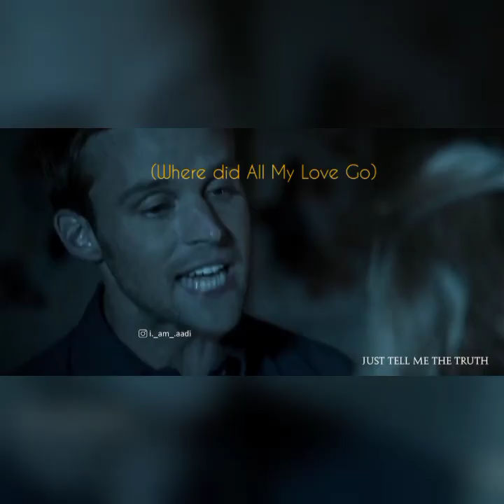Where did all my love go [Prod.Ahnboi]